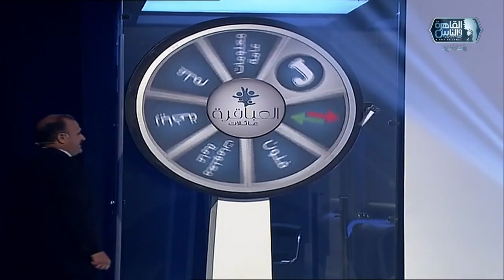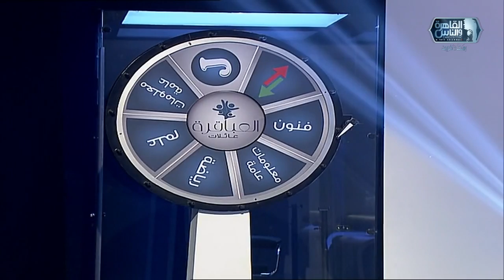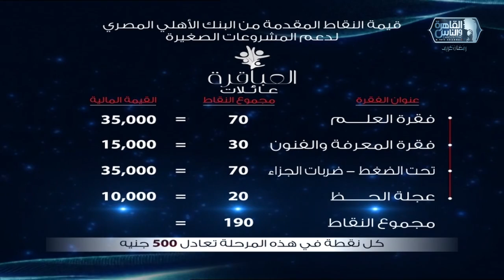العباقرة عائلات|الموسم ٢| عائلة سيف وعائلة صقر | عجلة الحظ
رمضان عائلي جدًا!
يعود العباقرة عائلات في موسمه الثاني إلى شاشة القاهرة والناس في شهر رمضان الكريم
 يأتي هذا الموسم الخاص من برنامج "العباقرة" بنكهة مختلفة تمزج الحنين إلى الماضي وعودة البرامج العائلية إلى التليفزيون وعبر الإنترنت في مصر
يتألف البرنامج من ست فقرات، و34 سؤالًا، يقدم العباقرة عائلات في موسمه الثاني نسخة أكثر تسلية وترفيهًا، من خلال طرح بعض الأسئلة العائلية وإبراز أهمية الروابط بين أفراد العائلة في الفوز بالعرض. يبيّن البرنامج أن الذكاء وسعة الاطلاع يتشكلان في المنزل، وأن الفوز هو نتيجة العمل الجماعي للعائلة بأكملها